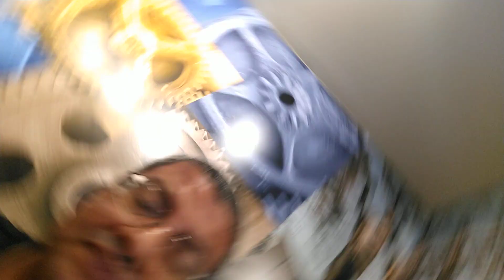Las hostilidades entre Rusia y Ucrania, OTAN y USA suben de tono y no se descarta un a guerra total.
análisis geopolítico.